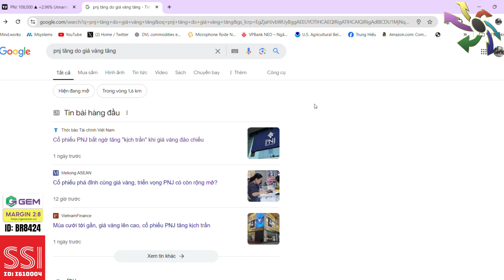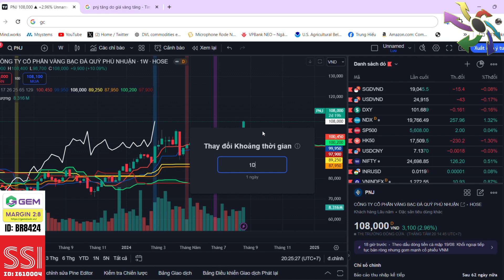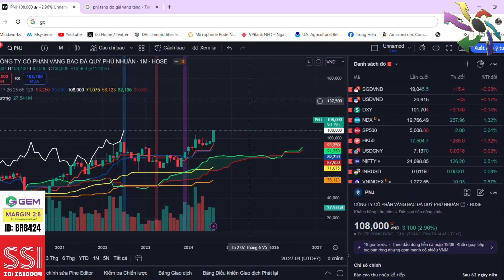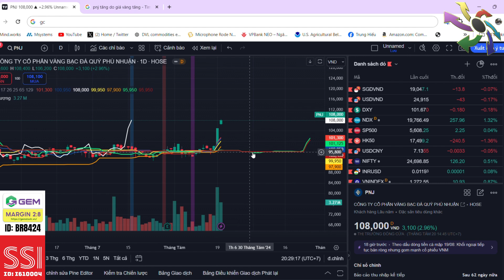Phân tích chứng khoán - Cổ phiếu PNJ - PNJ tăng bởi giá vàng | Tuấn Linh ITP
Nhận định thị trường chứng khoán. Chương trình nhận định chứng khoán kịch bản khả năng trong dài hạn, trung hạn cũng như ngắn hạn dành đến anh chị hàng ngày. Trong video này Tuấn Linh và ae ITP cùng anh chị nhận định diễn biến của thị trường chứng khoán hôm nay diễn biến thế nào, khả năng trong ngắn trung hạn trong thời gian tới? và đặc biệt hôm nay chúng ta sẽ tập trung phân tích cổ phiếu PNJ

👉 Tham gia room Zalo hỗ trợ hỏi đáp hàng ngày miễn phí: dưới phần bình luận
🫰 Mời Cà Phê: VPBank - 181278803 - Đoàn Tuấn Linh
🫰 Mời Anh Chị mở  tài khoản tại ID SSI I610004
👍 Link mở tài khoản trực tiếp

⛳ Tham gia làm hội viên để ủng hộ kênh Ichimoku Việt Nam:
⛳ Lịch Phát Sóng Livestream kênh Ichimoku Việt Nam hàng ngày: